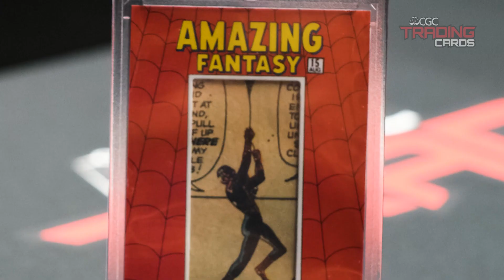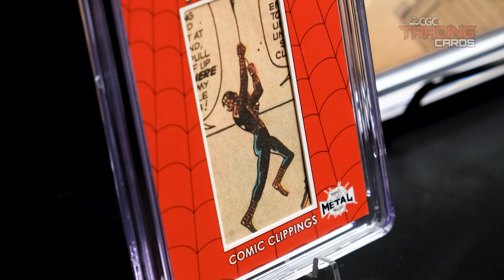Grail Spider-Man Card Graded By CGC Cards (Marvel)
CGC Cards has certified a superhero-rare Amazing Fantasy #15 Marvel card that features an original panel direct from the pages of Amazing Fantasy #15.

The 1962 Marvel Comics grail is cherished as the issue that introduced Spider-Man! Only 15 comic panel cards were produced for the 2022 Spider-Man Metal Universe set by Upper Deck.